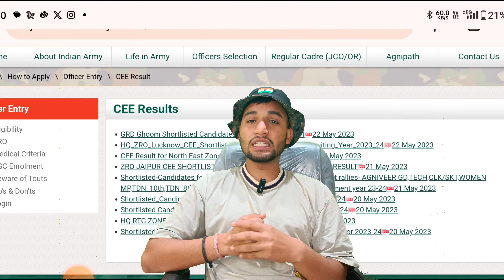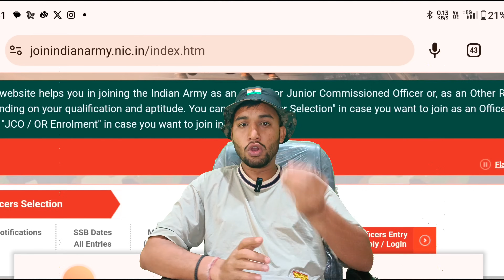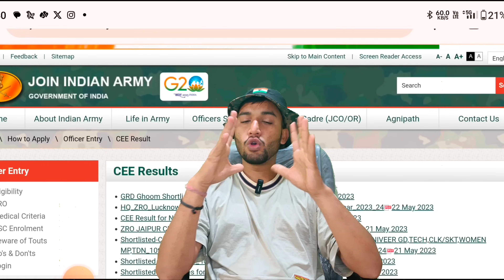Agniveer Army Final Result list 2024 || Agniveer army Final Merit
Agniveer Army 2nd Result list 2024 || Agniveer army final Result 2024 || Agniveer army Final Merit